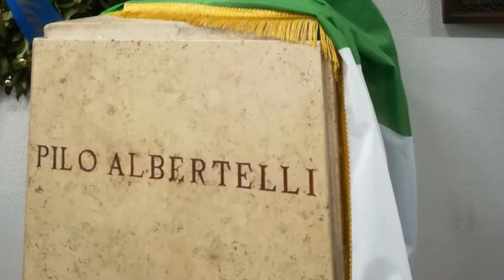Antonella Corea, Preside del Liceo Pilo Albertelli di Roma.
Intervista ad Antonella Corea,  Preside del Liceo romano Pilo Albertelli di Roma che ha ospitato e organizzato la performance
"Trasforma il tuo dolore in Amore" - 25 novembre 2019.

Performance ideata dall'artista Marina Rapone, realizzata con le studentesse del Liceo romano Pilo Albertelli nel quadro delle iniziative culturali per la Giornata contro la violenza sulle donne.